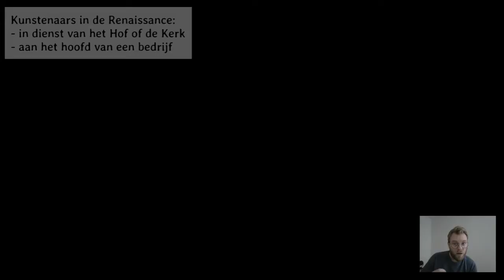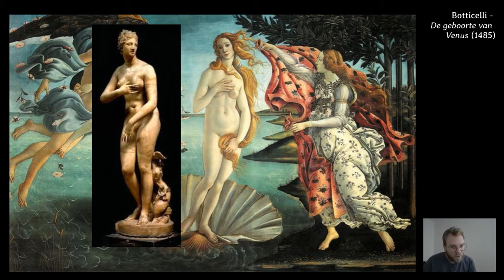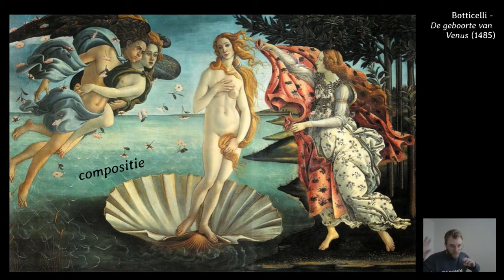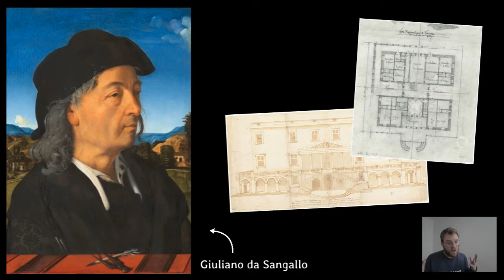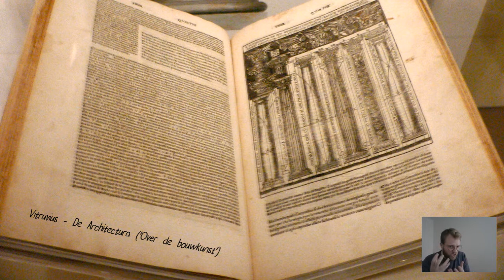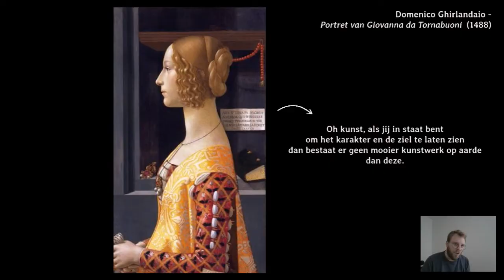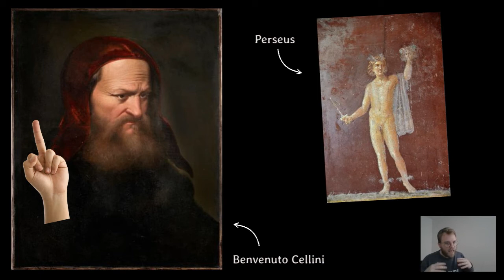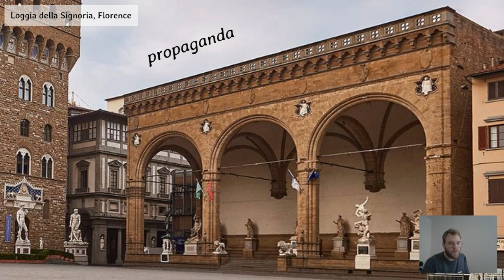Hofcultuur 2 : classicisme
- Sandro Botticelli
- Giuliano da Sangallo
- Benvenuto Cellini